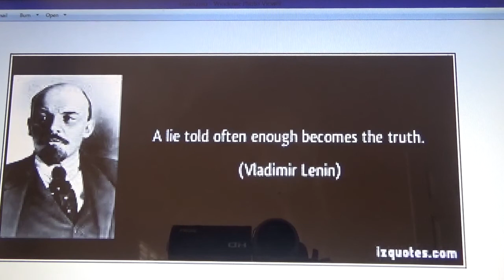I NEED COURAGE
My self reflection today. We need a revolution in this country. We need to be kinder, more patient  and more understanding. God, help us all.